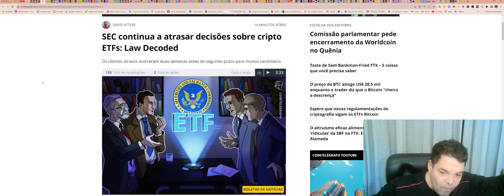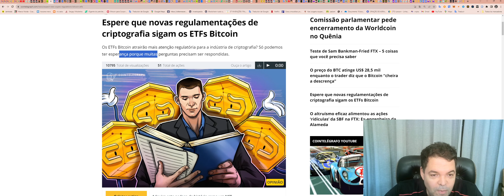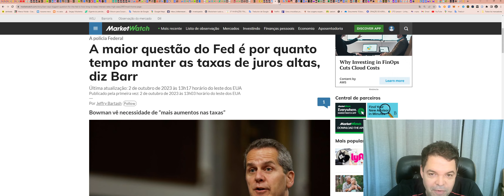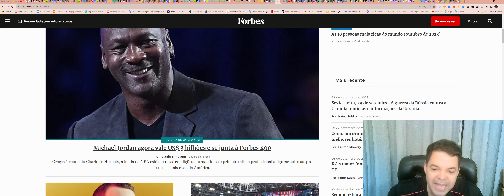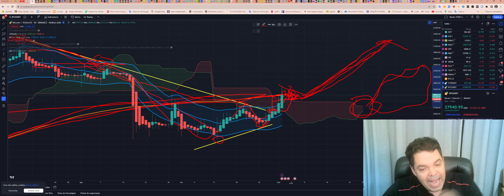Bitcoin (BTC) - Análise de fim de tarde, 02/10/2023!